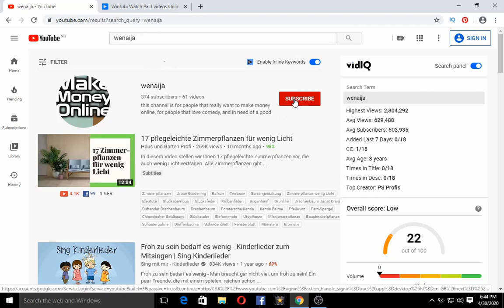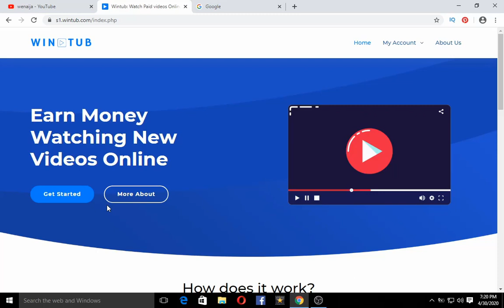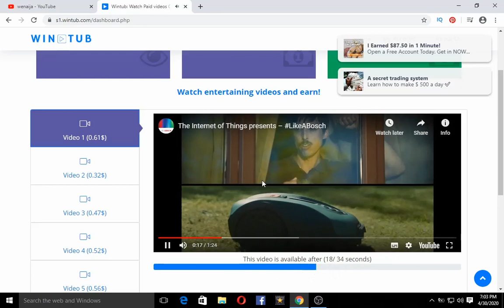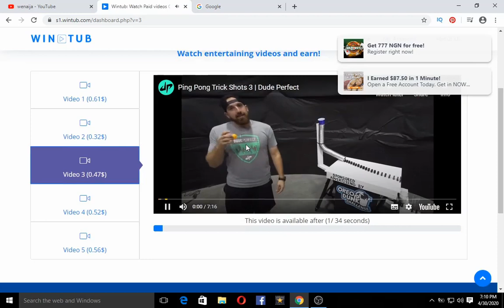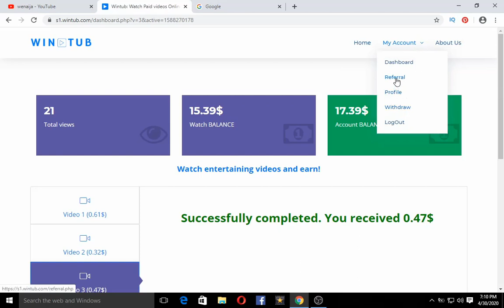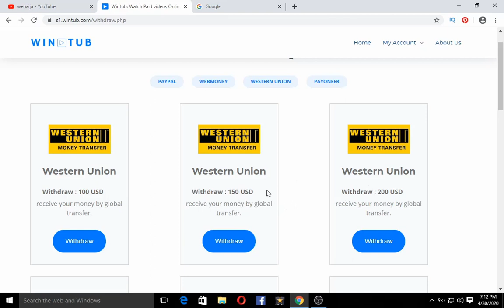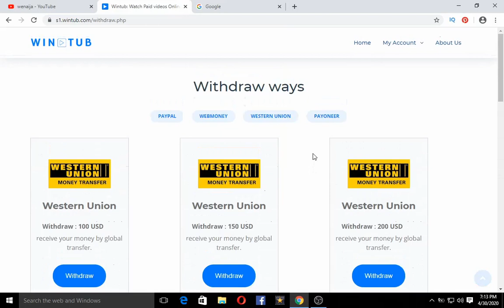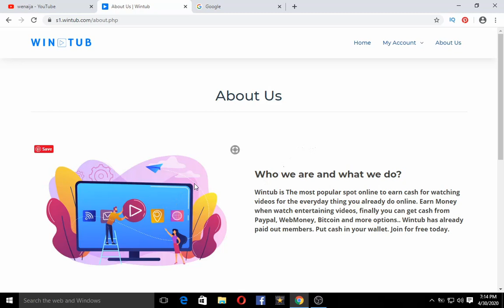Watch videos online for money| FREE| Make money online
In this videos you will learn how to make money online watching simple videos, it's easy and free to sign up, Available worldwide.
because you will be Notified any time i drop new videos on how to make money online.